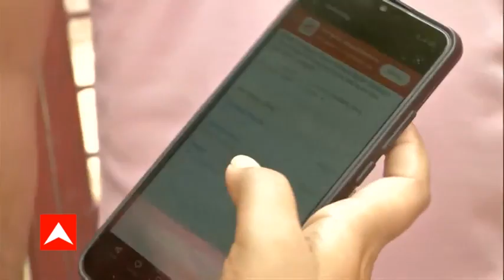Delhi Vaccination: जुलाई की शुरुआत में ही टीकाकरण की रफ्तार पड़ी धीमी | Ground Report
मयूर विहार फेज़- 3 के EDMC स्कूल में बनाये गए वैक्सीनेशन सेंटर में सुबह 9 बजे से ही वैक्सीनेशन नहीं शुरू हो पाया है. लोगों की लंबी कतार वैक्सीनेशन सेंटर पर लगी हुई है. जो लोग सुबह का स्लॉट बुक कराकर आये हैं वो भी इंतज़ार कर रहे हैं. इस सेंटर पर को-वैक्सीन लगाई जा रही है... लेकिन वैक्सीन की कौन-सी डोज़ लगेगी, इसे लेकर भी असमंजस है. सेंटर पर मौजूद सिविल डिफेंस स्टाफ का कहना है कि उन्हें जानकारी दी गई है कि वैक्सीन का सिर्फ दूसरा डोज़ लगेगा, लेकिन यहां कई लोग ऐसे भी हैं, जिन्हें वैक्सीन की पहले डोज़ का अपॉइंटमेंट मिला है.